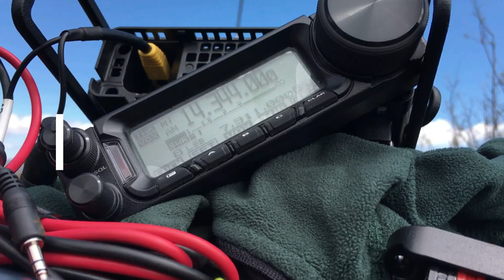A Tres Cabezas Activation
Summits On The Air With The Ham Ninja, N1CLCV
Follow along as I join Charlie of Red Summit RF (NJ7V), and Dale, AA7OY, on a couple summit expeditions in the White Mountains of Arizona.  Three heads and lots of ham radios.

for a series of videos on how to do SOTA.